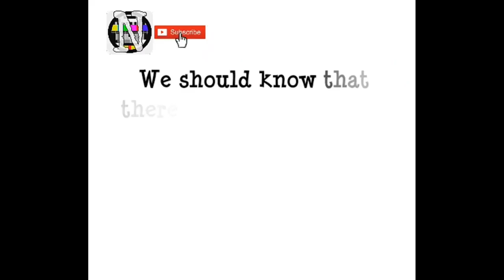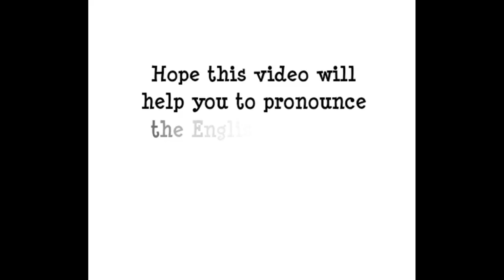How to pronounce English alphabet in Korean language (Old)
This video maybe can help people who want to learn and pronounce the English alphabet especially for Korean people (beginner). Hope it will can help you guys. If you think this video helping you then SHARE it with other people that you know also click button LIKE. Thanks ya.